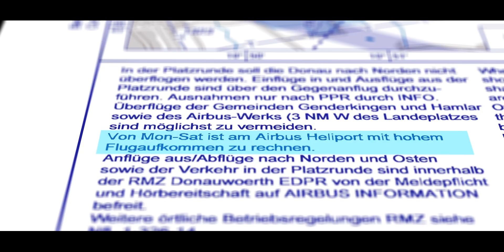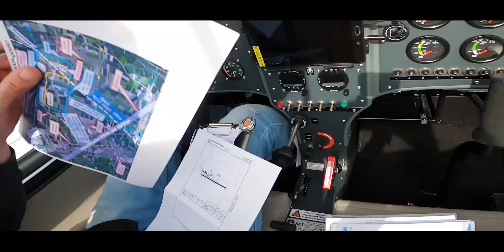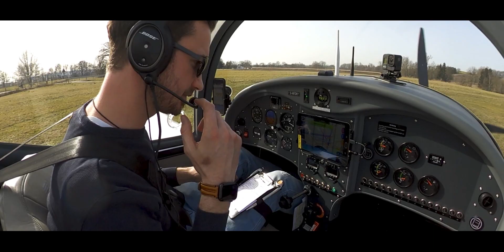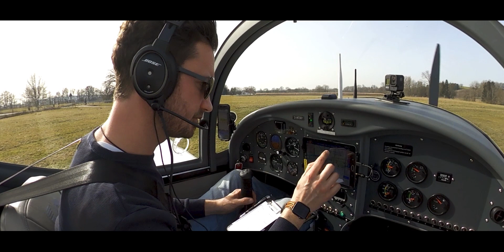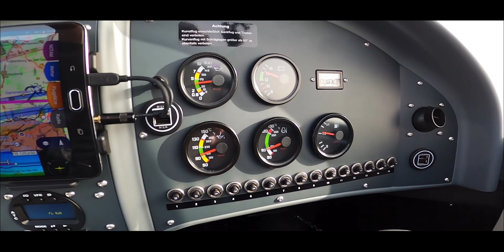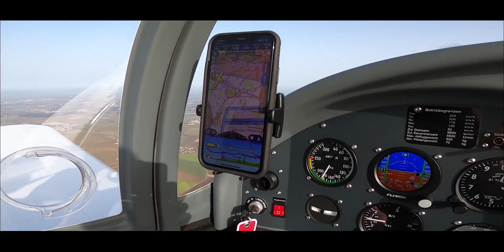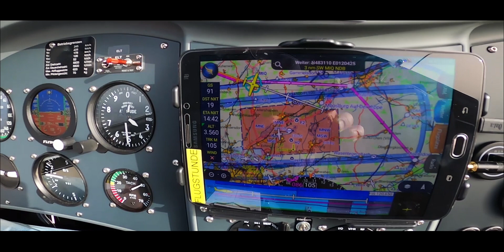UL Pilots S03E01 | Mit dem Ultraleichtflugzeug durch die Kontrollzone München | Approaching EDMQ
Heute ging es mit dem Breezer UL von Ampfing EDNA nach Donauwörth EDMQ. Beim Rückflug gab es noch einen spontanen Abstecher durch die Kontrollzone München MUC EDDM. Danke an die freundlichen Controller im Münchner Tower und bei Langen Information. Viel Spaß mit dem Video.